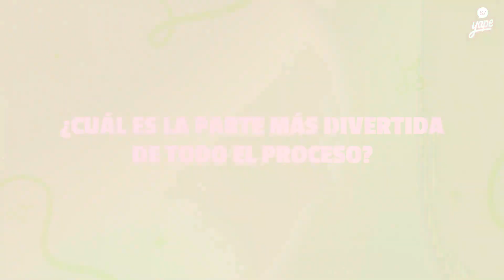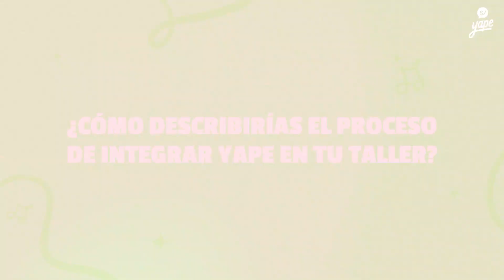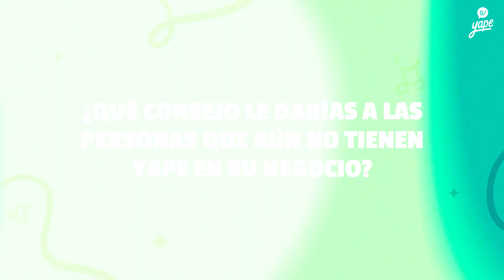Historias de yaperos emprendedores #01 - Taller Azotea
No te puedes perder el emocionante primer episodio de "Historia de yaperos emprendedores" 💪🏻

Donde conoceremos a detalle la fascinante historia de César Farro y Pierina Matsumura, dos valientes emprendedores yaperos que con su pasión por el diseño y la carpintería fundaron “Taller Azotea” 🪵✨